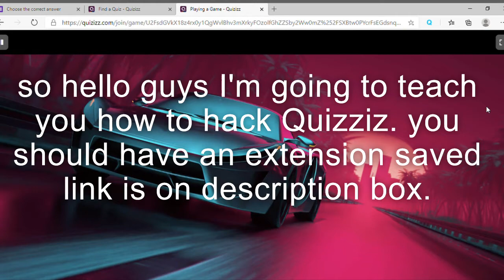Quizziz Hack Easy.